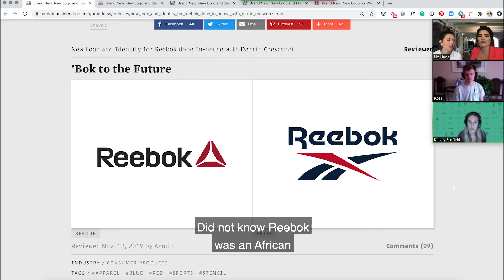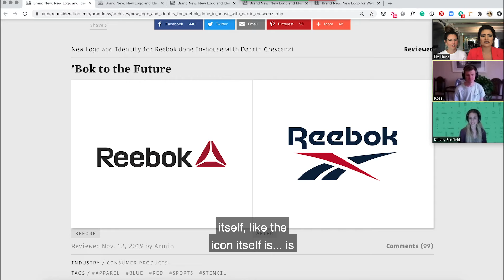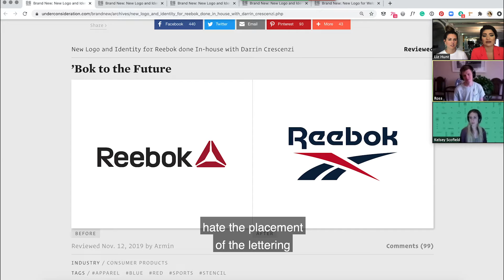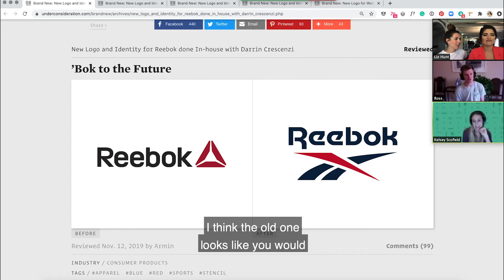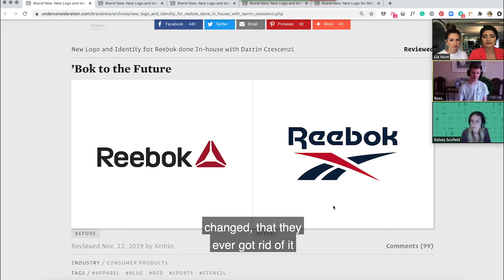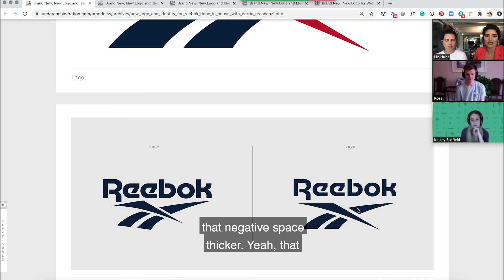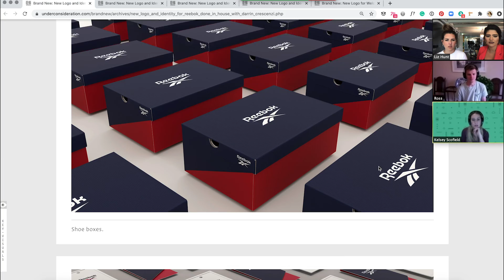Rebrand Reactions: Reebok - Head In The Clouds Episode 12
Designers Ross and Kelsey join us to talk Reebok!